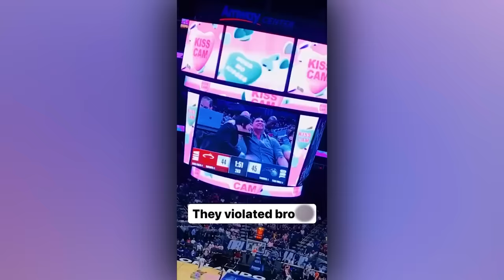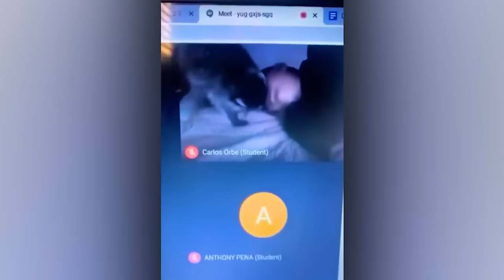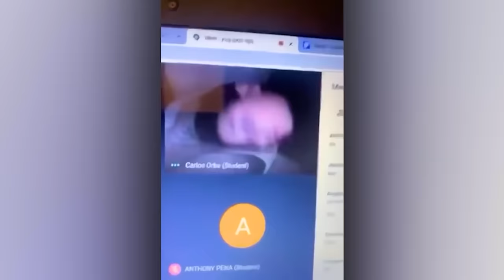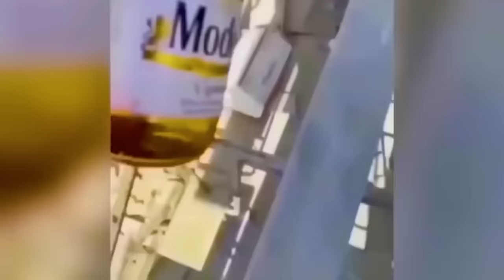200 MOMENTS YOU MUST SEE TO BELIEVE | BEST OF THE MONTH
200 MOMENTS YOU MUST SEE TO BELIEVE. BEST OF THE MONTH

These are our very best moments, hand picked for you to enjoy! This list features incredible funny and amazing moments caught on camera!
Which of these did you think was the most incredible, or made you laugh the most? Was it the instant regret moments, or the hilarious fails?
Featuring the best incredible moments, the funniest moments caught on camera of instant regret and funny fails! instant regret! as well as instant regret moments, the funniest moments caught on camera.